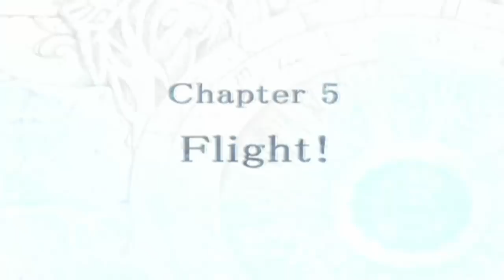Fire Emblem Path of Radiance Playthrough: Part 6 - Hard Mode "Perks"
And here's the reason I'm playing on Difficult Mode. Well, one of them.